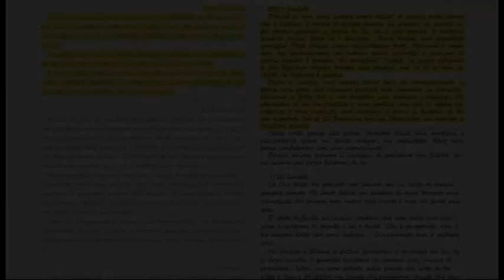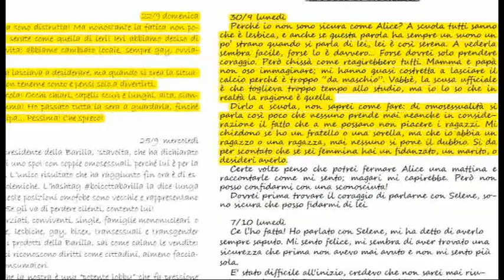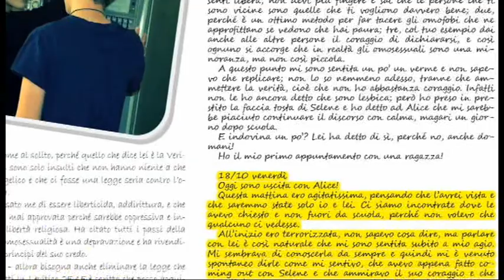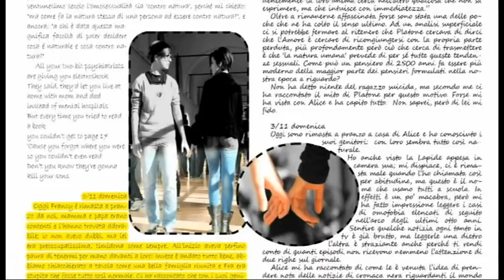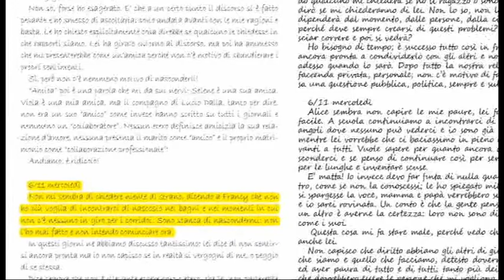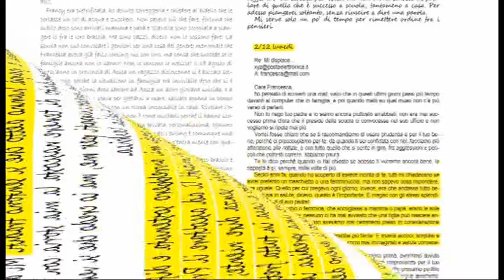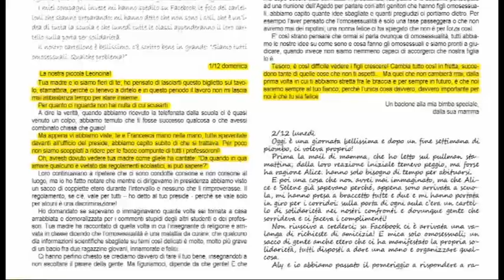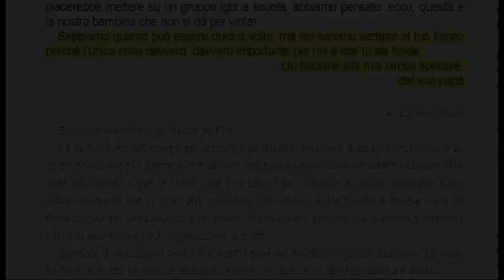Istituto Porporato - Torino "il diario di Alice e Francesca"